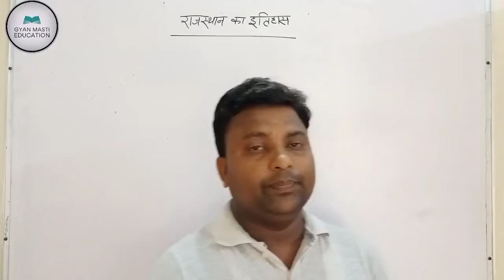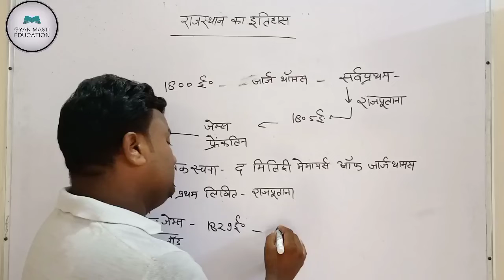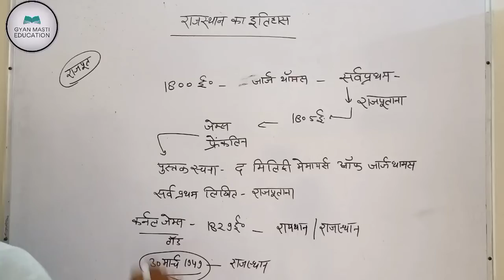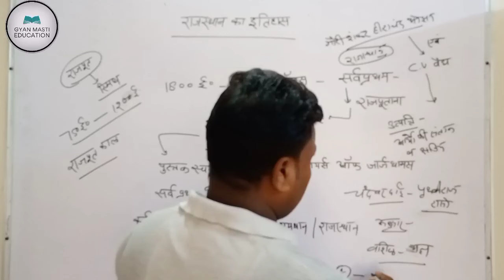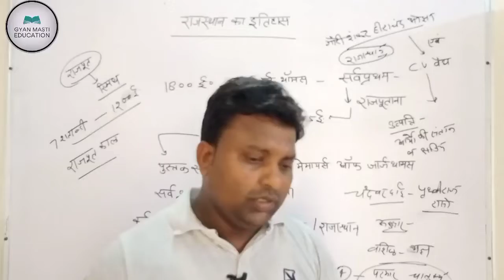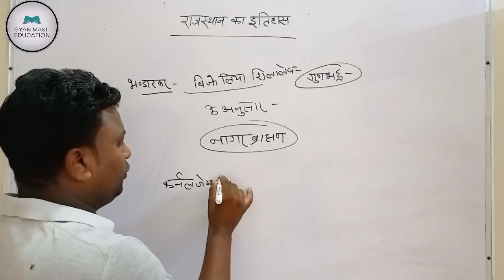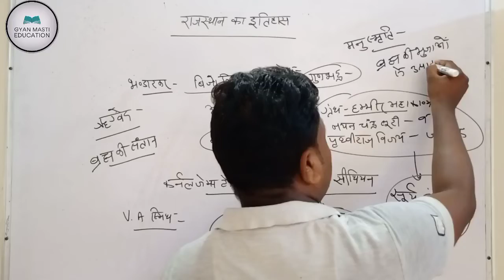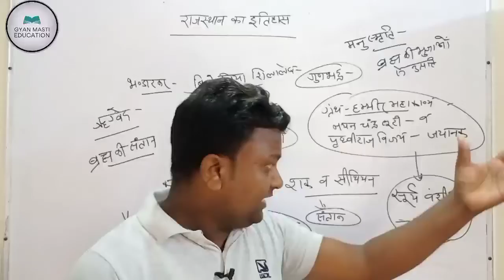राजस्थान का इतिहास | Rajasthan History | राजपूतों की उत्पति | NCERT/RBSC पर आधारित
REET L2 केस की सुनवाई को लेकर महत्वपूर्ण सूचना...

new reet vacancy 2022 ◆ pattern, syllabus ◆ reet 2022 exam date ◆ REET news today

upen yadav reet news today , dotasara live